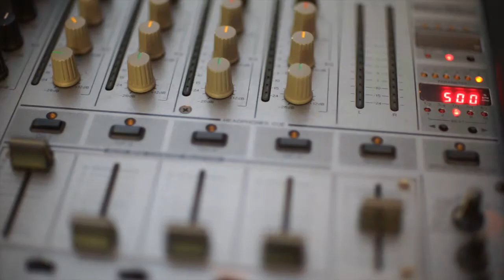藝起來藝文 周末夜狂熱風潮